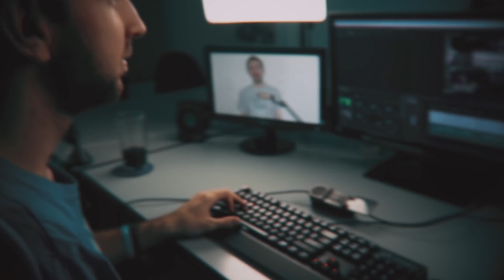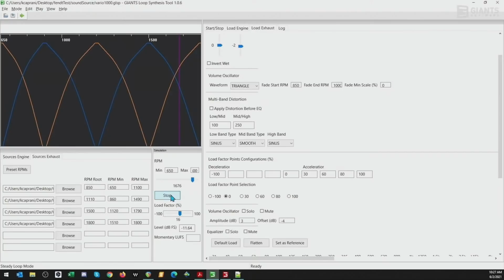VYLEPŠENÉ ZVUKY! | Farming Simulator 22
• Kamera: Sony Alpha A6300
• Objektiv: SIGMA 30mm F/1.4 DC DN Contemporary Sony
• Mikrofon: Rode NT1
• Software: Adobe Creative Cloud
• Hraní hry: Synecek11 Gaming PC
• Zpracovávání nahrávání: Synecek11 Recording PC

🎵 Hudba 🎵